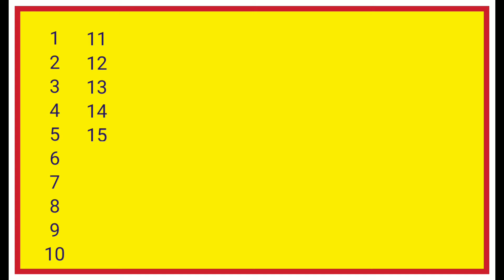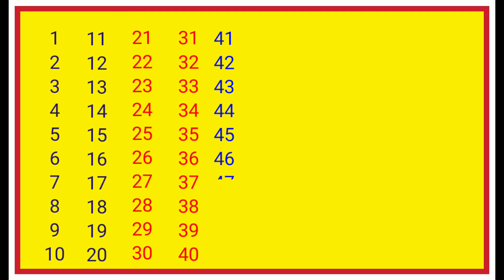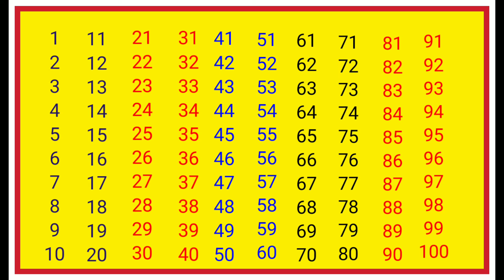Learn Counting 1 to 100 / Counting the numbers from 1 to 100 / learn your kids 123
Ninety-one, ninety-two, ninety-three, ninety-four, ninety-five, Ninety-six, ninety-seven, ninety-eight, ninety-nine, and one hundred.